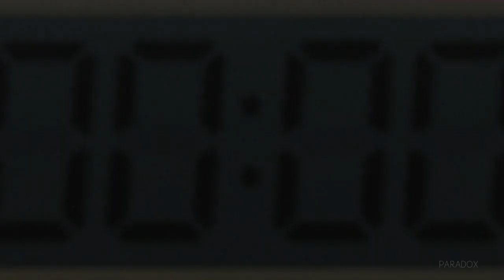Kaii to Otome to Kamikakushi「AMV」- Brave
「AMV」Kaii to Otome to Kamigakushi

►Anime: Kaii to Otome to Kamigakushi
►Song: Neffex - Brave

►⎸ ABOUT COPYRIGHT ⎸◄